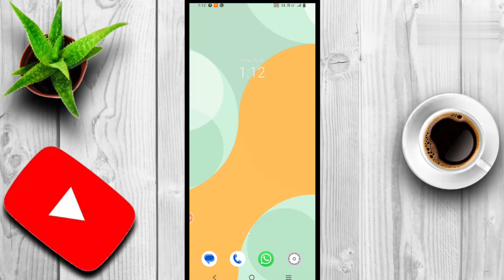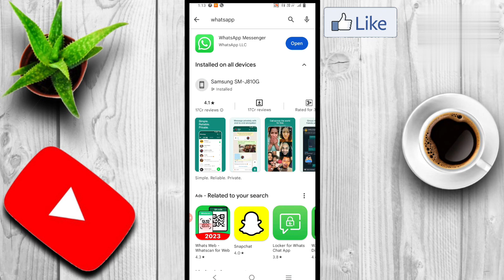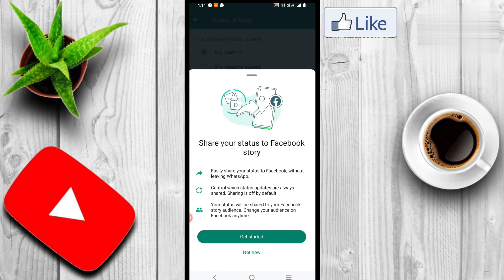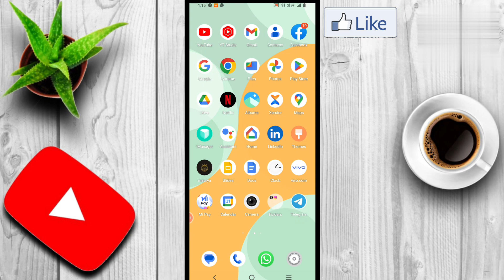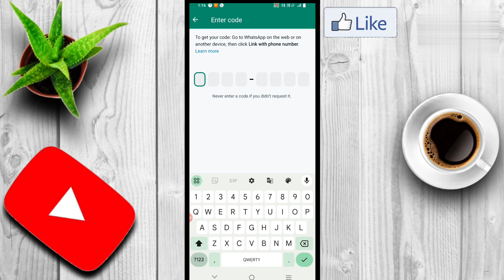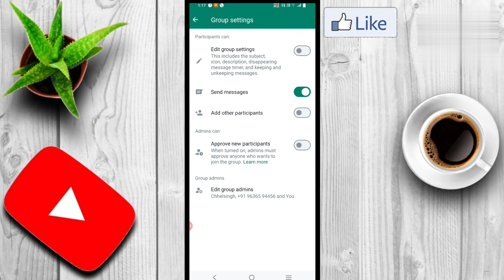WhatsApp New 5 Update धूम मचा दी ?WhatsApp update? WhatsApp hidden features / WhatsApp status update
Chhel Technical70

WhatsApp status features 2023
WhatsApp status features and tips
WhatsApp hidden new update 2023
WhatsApp new tips and tricks latest